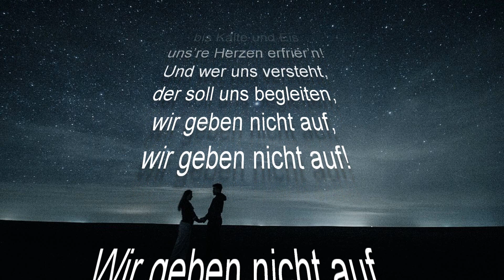Wir geben nicht auf - Petti West & Harry Collin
Lied für Hoffnung, Mut und Zusammenhalt
Künstler: Petti West & Harry Collin
GEMA lizensiert

1. Strophe
Alles, was wir uns im Leben erträumen,
das gibt uns die Kraft, wieder aufzusteh’n.
Doch wenn wir erwachen, an’s Tagewerk gehen,
bleibt oft keine Zeit für Fantasien.
Uns treibt immer nur derselbe Rhythmus,
und was wir vermissen, sind Melodien!

Refrain
Wir geben nicht auf, wir werden nicht warten,
bis Kälte und Eis uns’re Herzen erfrier’n!
Und wer uns versteht, der soll uns begleiten,
wir geben nicht auf, und wir werden nicht verlier’n!

Oh no, wir geben nicht auf !

2. Strophe
Woran wir glauben und was uns berührt
sind die schönen Geschichten auf dieser Welt.
Wenn du sie erzähl’n kannst, lass sie uns hören,
sie sind es, was uns zusammenhält.
Sie machen Mut und geben den Menschen
Hoffnung, denen die Zukunft fehlt.

Wer mich und meine Musik unterstützen möchte, darf dies gerne tun. Vielen Dank für deine Wertschätzung!
Whoever wants to support me and my music is welcome to do so. Thank you for your appreciation!